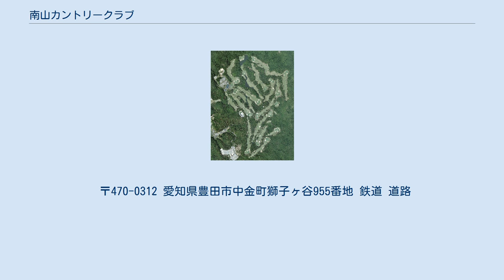南山カントリークラブ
南山カントリークラブ（なんざんカントリークラブ）は、愛知県豊田市中金町にあるゴルフ場である。
 南山カントリークラブは、1967年（昭和42年）に起きた「愛知カンツリー倶楽部」の移転騒動にある、県有地にゴルフ場はと県議会で騒ぎが起こった。
「名古屋ゴルフ倶楽部」理事長で中部日本放送株式会社会長の佐々部晩穂は、豊田市中金地区を移転先に決めると県議会が収まり、愛知カントリー倶楽部は移転を免れた。
 佐々部は、豊田市中金地区に新たなゴルフ場の建設を考え、1971年（昭和46年）11月15日、経営母体「賀茂開発株式会社」を設立し、社長に佐々部が就任した。
1972年（昭和47年）3月、「南山カントリークラブ」を創立し、理事長に佐々部が就任した。
 ゴルフ場建設用地は早期にまとまったが、豊田市中金地区は、用地面積の半分が保安林だった。
その解除に申請から1年6カ月も要した。
コース設計は井上誠一に依頼した。
尾根と谷が入り組み岩盤が多い用地だが、井上は自身がある後世に誇れるものを造ってみせるといった。
 1975年（昭和50年）11月1日、18ホールの造成工事が完成し、仮開場された。
大きな岩盤に支えられた谷や岩壁、フェアウェイを塞ぐ露出された岩塊だったり、まるで正反対の作品であった。
井上誠一は後に、上手い人はいいコースを造っておけば自然に技術が向上すると語っている。
1976年（昭和51年）10月9日、18ホールのゴルフ場は正式に開場された。
 〒470-0312 愛知県豊田市中金町獅子ヶ谷955番地 鉄道 道路